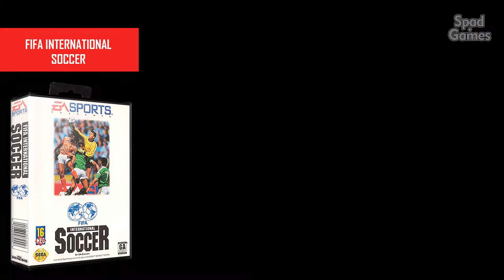FIFA INTERNATIONAL SOCCER / FIFA SOCCER 95 / FIFA SOCCER 96 (3 em 1: Megadrive / Genesis)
Gameplay FIFA International Soccer / FIFA Soccer 95 / FIFA Soccer 96 para Megadrive / Genesis

FIFA INTERNATIONAL SOCCER
Desenvolvedora(s): Extended Play Productions
Publicadora(s): Electronic Arts
Data(s) de lançamento: 1993
Gênero(s): Esportes

Publicadora(s): EA Sports
Data(s) de lançamento: 1994
Gênero(s): Esportes

Publicadora(s): EA Sports
Data(s) de lançamento: 1995
Gênero(s): Esportes